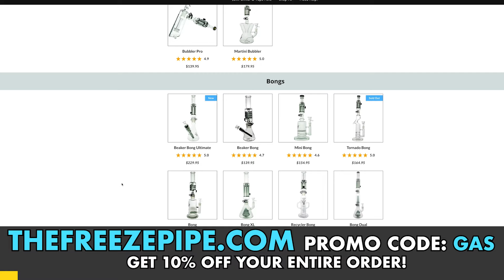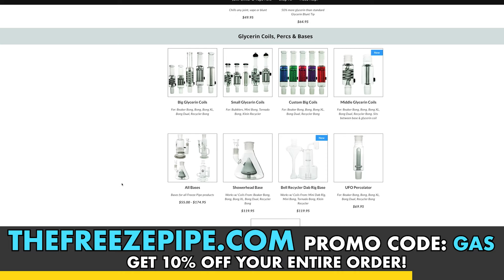Mazda Pt 1: Mazda Used to be a Cork Factory - Past Gas #226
Thank you, Shopify! Sign up for a $1 per month trial period

It’s the morning of August 6th, 1945. Jujiro Matsuda is heading back home after visiting his company headquarters in nearby Hiroshima, where his small trucks called Mazdas have become fixtures of the city. And suddenly, behind him, there’s a bright flash. The city that had grown on the backs of the Mazda trucks for more than a decade had vanished in an instant, and it would be Jujiro and the Mazdas that would lead its rebuilding. But how did the son of a poor fisherman become a Hiroshima success story? How did he set a cork manufacturing company on the path to the Mazda we know today? And how did he and this young company rise to reunite and rebuild a city destroyed by an atomic bomb? Today on Past Gas, part one of our four-part series on Mazda.

Image Credit:
Dennis Bloodnok

0:00 Intro
0:36 Cinematic Intro
2:21 Sponsors
2:40 Mazda Pt 1: Mazda Used to be a Cork Factory
19:40 Sponsors
21:43 Mazda Pt 1: Mazda Used to be a Cork Factory
41:45 Sponsors
42:49 Mazda Pt 1: Mazda Used to be a Cork Factory
48:00 Listener Mail / Outro